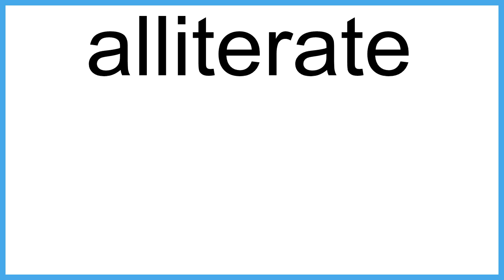alliterate meaning | Vocabulary for Kids | Children's Dictionary | Learn English Vocabulary